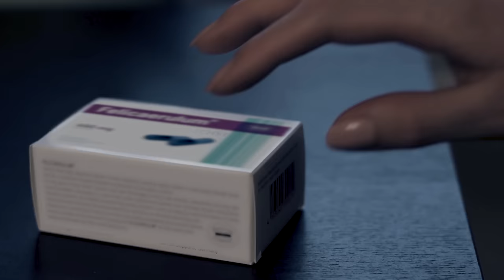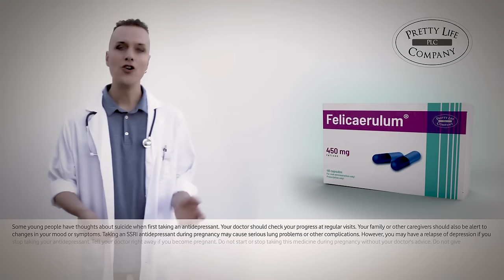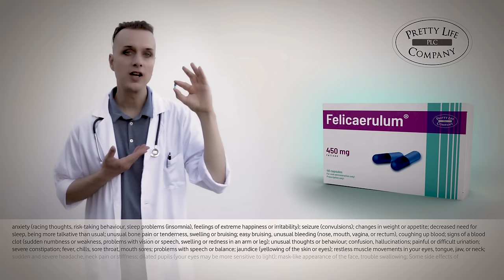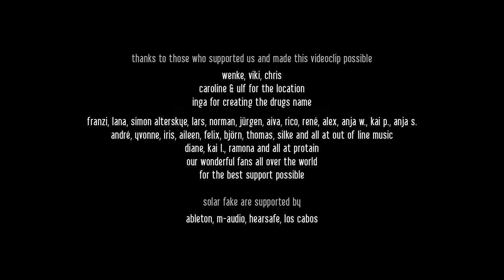Solar Fake - This Pretty Life (Official Music Video)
Solar Fake give you a first appetizer of their upcoming album "Enjoy Dystopia"!

Lyrics - This pretty life

Your hazy image on the wall,
It's watching me
Here in my mind. I cannot see.
Drifting off the course, apparently
I have no strength to disagree
And everyone is filled with chemicals
To get some sleep or something else
But I don't want to wake them up again
Just let it all pass

I'm not here to find
The careless deeper sense anymore
I'm not here to try
To fit into those worlds that I don't belong

Get it all – then break it…
How could you sink down so low
This pretty life – you've faked it
So that you'll never be left alone
But everything is waste now
So tell me why you don't know
This pretty life – a shattered vow
And nothing is left to blow

And everyone would try so many things
Like angels fly with broken wings
Needing so much time to finalise
Their self-portraits, mutating lies
Sifting through the ruins,
Crushed by themselves
No leftovers for someday else
Seizing all remains as long as they can…